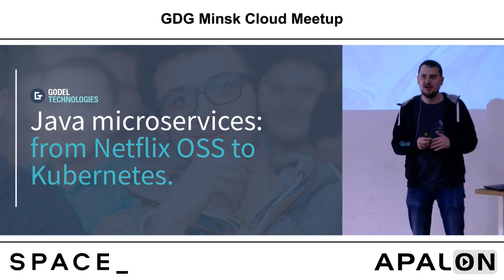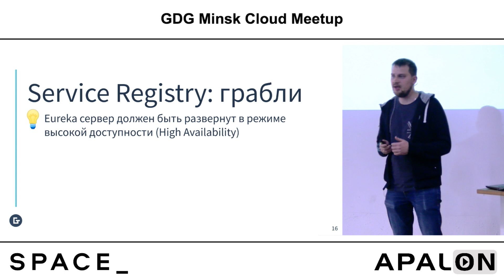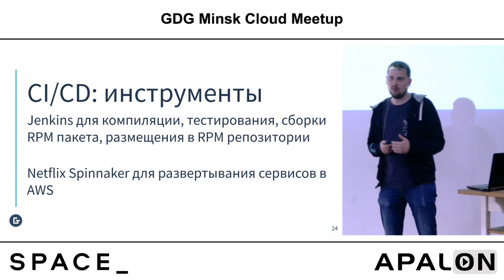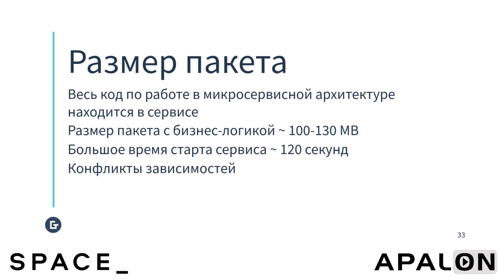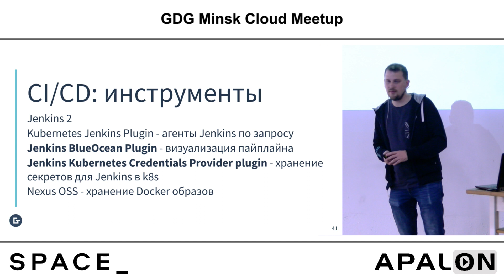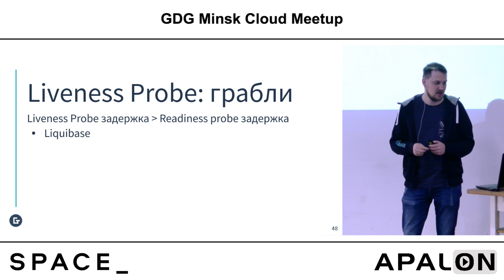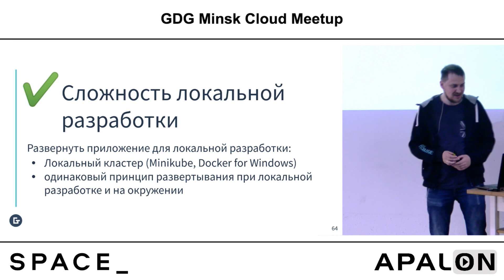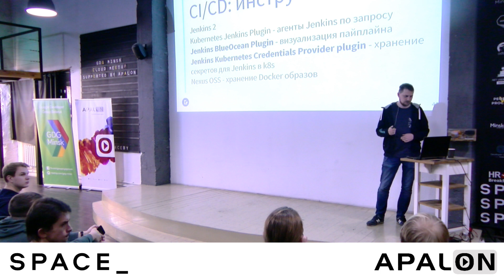Java microservices: from Netflix OSS to Kubernetes, Александр Ноздрин Плотницкий, Lead Software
GDG Minsk October 31 Mobile Meetup - 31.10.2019
При поддержке APALON

Александр поделится опытом компании, в которой он работает, при построении систем на основе микросервисной архитектуры. Расскажет об опыте использования Spring Boot + Netflix OSS stack (Eureka, Feign, Ribbon, Hystix, Zuul)
Затем осветит причины перехода на Kubernetes, как он помог решить те же проблемы, что и Netflix OSS stack, но с меньшими затратами времени.